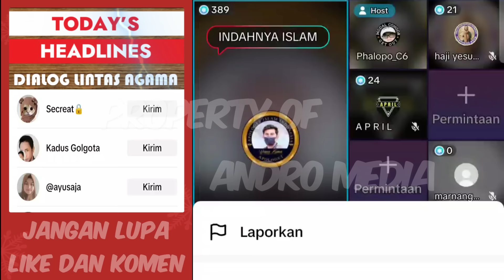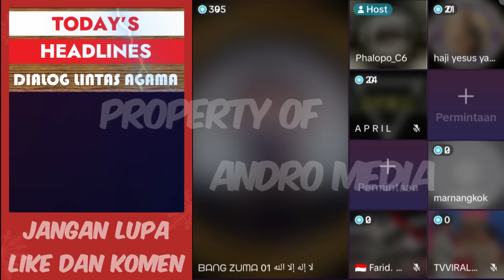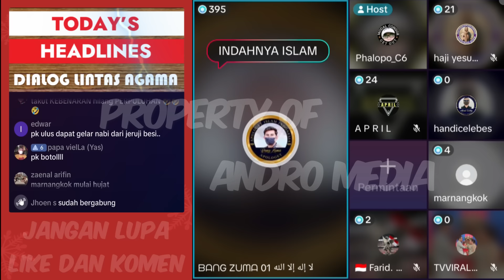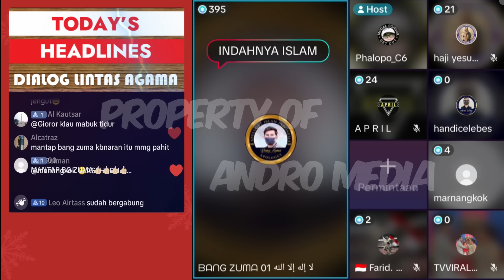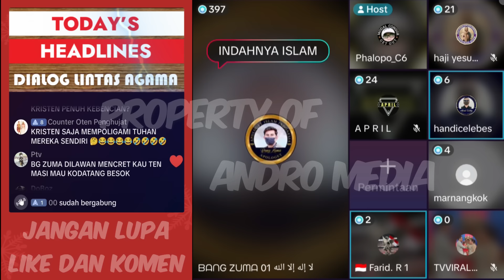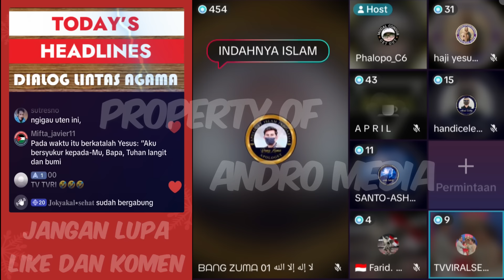Bang Zuma : Pendeta Mengajarkan Bible Itu Lebih Berat Ke Doktrin Dan Dogma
Saya ingin bertanya pada para pendeta: apa yang diajarkan yesus tentang kristen...

Sumber : APII